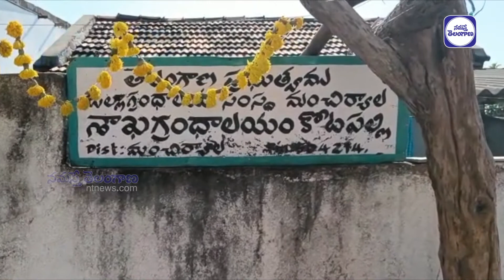నాడు పూరిగుడిసె..నేడు రంగుల భ‌వంతి..!! | Kotapally Library | TRS MLC Puranam Sathish Kumar